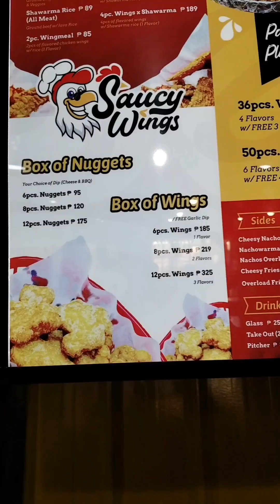299 Pesos 18 Flavor Unli Wing, 1 Shawarma & 1Ice tea sa Gilid ng baclaran